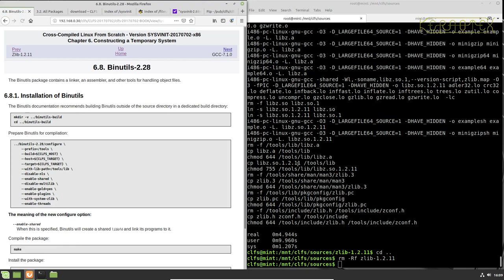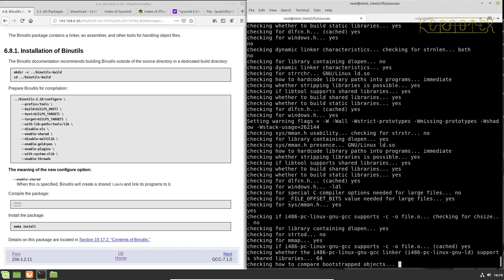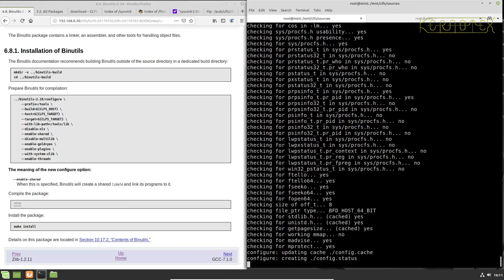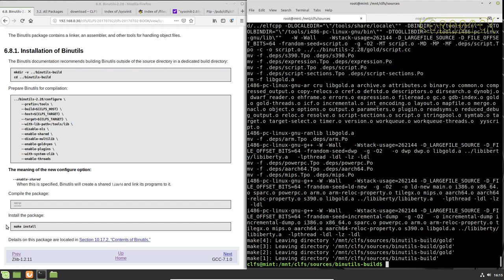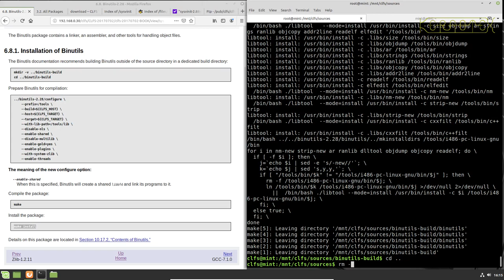How to build CLFS on Mint 19.2. Part 11 - Building Basic Tools (Chapter 6.8) binutils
Part 11 - Building Basic Tools (Chapter 6.8) binutils

Continue to build the Basic Tools for the temporary system by re-building binutils for the second time.